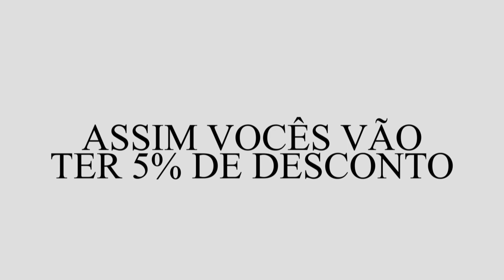A Viagem de Chihiro Song (Chihiro e Haku) | MUNDO DOS ESPÍRITOS | Ishida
Dessa vez é uma música totalmente baseada no universo do filme A Viagem de Chihiro.
• Ficha Técnica:
Letra: @Ishida
Mixagem/Masterização: @Ishida
Audiovisual:  @Nitro  @Ibuki
Beat:
Thumbnail: @MS